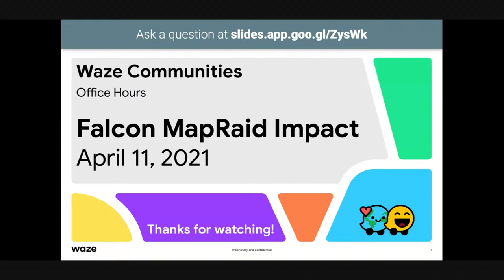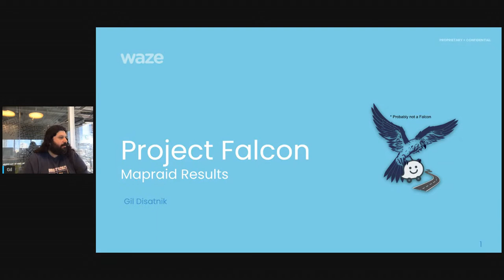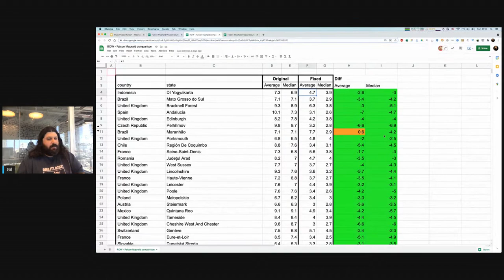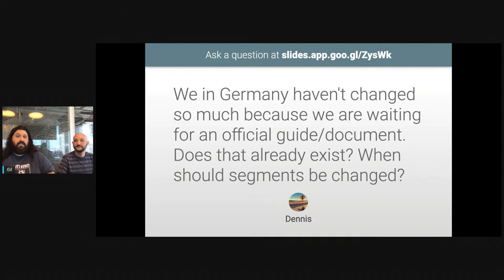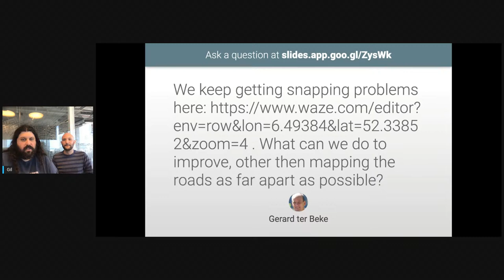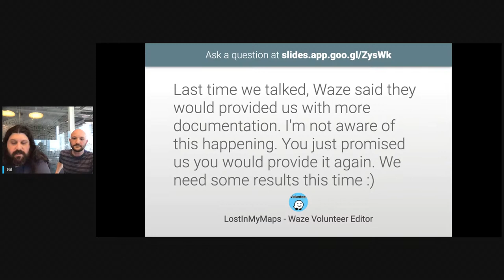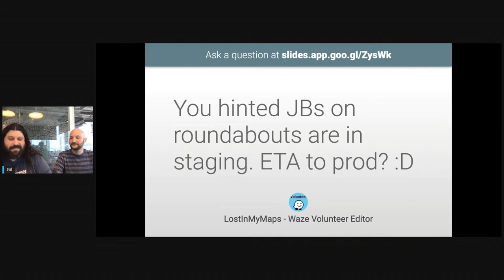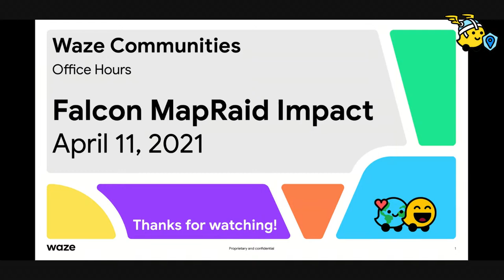Office Hours: Falcon MapRaid Impact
Join us for a very special session with Gil Disatnik, where he’ll be giving us play-by-play recaps of how editors all over the world turned out for Falcon Mapraids, the impact Waze Editors made, and how they broke every record and made everybody at Waze’s jaws drop!

Participants in this Office Hours will also be getting a sneak peek at the new Falcon Mapraid forum badge, previews for upcoming Falcon MapRaids, and a guide on how to create a Falcon initiative yourself!